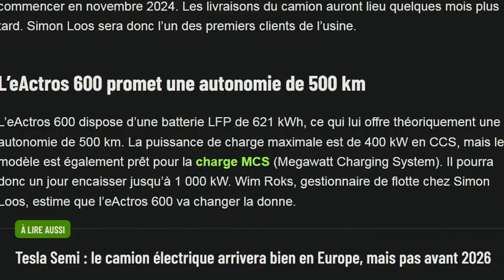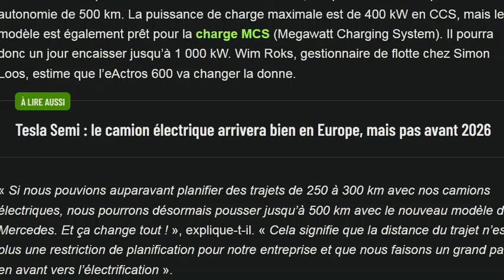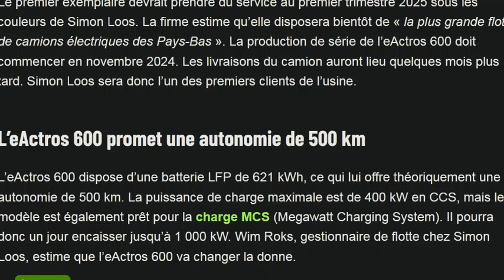Mercedes signe un gros contrat pour des poids lourds électriques avec Simon Loos